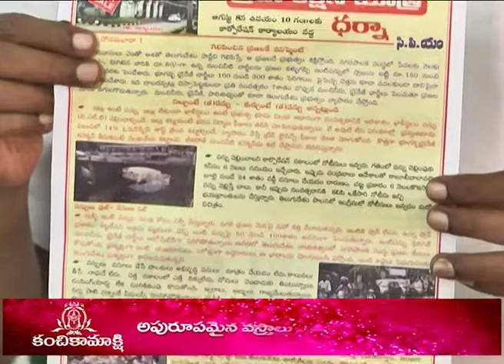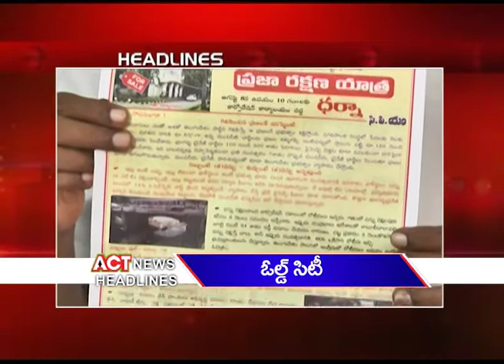Act News Vijayawada 21-07-2018